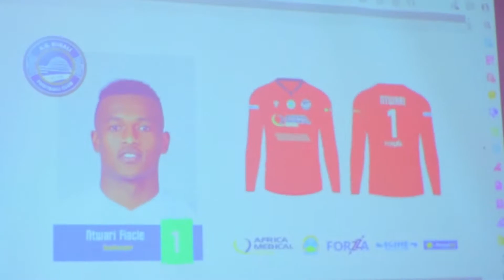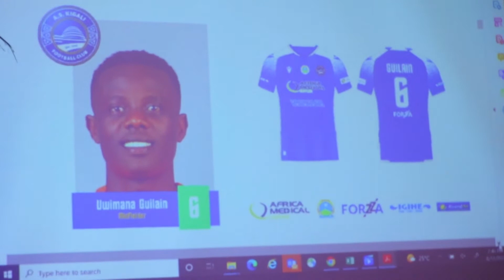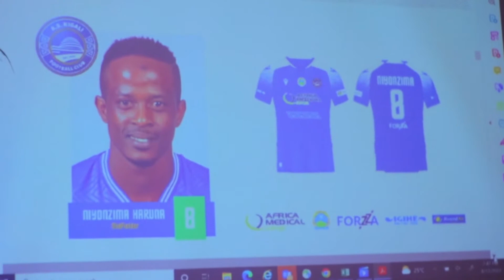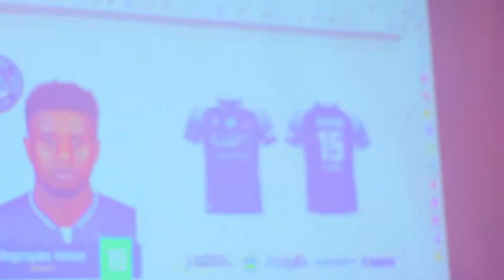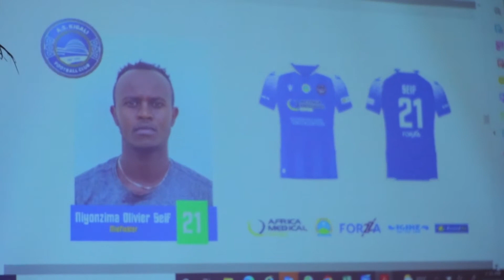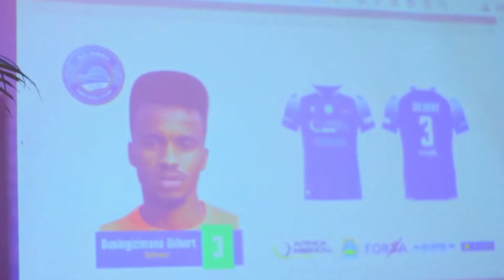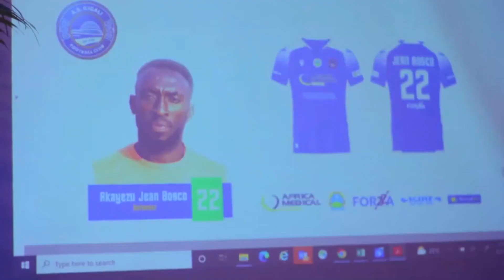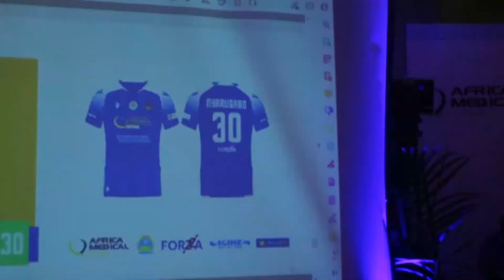AS KIGALI YEREKANYE ABAKINNYI 10 BASHYA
AFM TV is the home of Sports and entertainments videos on YouTube featuring Rwanda  Premier League, peace cup,  and International football highlights, as well as post match interviews, exclusive player access and top level analysis!